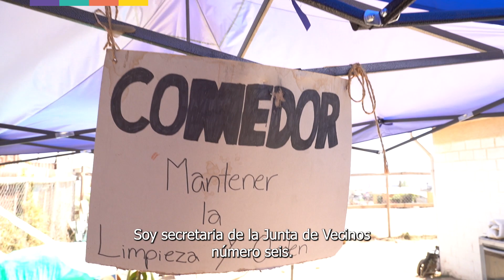JuntasLevantamosQuilpué ♀️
Desde el Municipio Abierto de Quilpué queremos conmemorar un nuevo 8 de marzo. Un nuevo Día Internacional de la Mujer.

Uno que cae luego del incendio vivido en nuestra comuna a inicios de febrero, y en donde el aporte de cada mujer a las labores realizadas para enfrentar esta emergencia, han sido vitales para sostener la ciudad en estos difíciles momentos.

Las mujeres han sido quienes principalmente han organizado trabajos de cuidados en las zonas afectadas, con un trabajo muy importante a la realización de Ollas Comunes que han permitido alimentar a las familias damnificadas. Es esa organización la que ha permitido ayudar a cada vecino y vecina que lo requiere.

Y ahí, cada mujer, voluntaria, ciudadana, vecina afectada o funcionaria del municipio, han sido vitales para mantener la vida en comunidad en nuestros barrios, tanto ahora en estos momentos de emergencia, como también a lo largo del año, siendo una pieza fundamental para mantener el tejido social de Quilpué.

Es por eso, que con cariño,  queremos agradecer la gran vocación y compromiso que entregan diariamente, sobre todo en estos días tan difíciles que nos ha tocado vivir a causa de la emergencia.

¡Quilpué se logrará levantar gracias a ustedes!